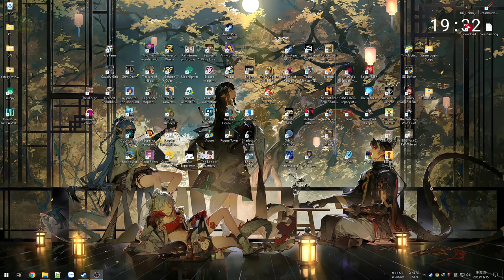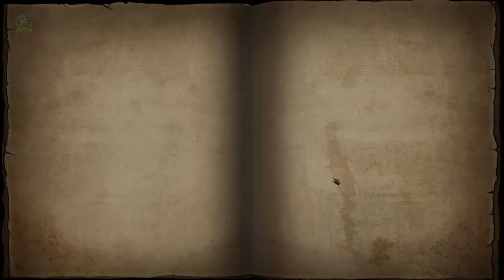CD2 Trap Master #2 - Gặp Boss là chính mình - Độ khó cao hơn nhưng vẫn quá dễ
Thử tiếp con game này nhưng độ khó cao hơn tí, mỗi lần win thì sẽ unlock độ khó cao hơn và vẫn đang chuỗi đà thắng.
Lần này bộ bài khá hẹo, gần như không có core-card nhưng vẫn qua được dù build toán loạn.

00:00 - Map 1 - Bài quá đen
37:07 - Map 2 - Bài vẫn đen
1:36:07 - Map 3 - Đen nhưng vẫn Win